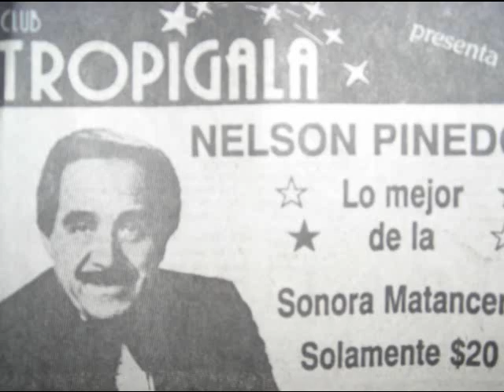Orq,Luis Gonzalez canta Nelson Pinedo........Si Fueras Libre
Hermoso bolero de Hector Flores,cantado por el mejor. Nelson Pinedo Grabado en Mexico para el Sello RCA-Victor en 1963.con esta magnifica orquesta Luis Gonzalez..Como Recuerdo ese ano verlo cantar en la tV Peruana Canal 2..con la Sonora de Niko Estrada este bolero que lo trajo Nelson a Peru...